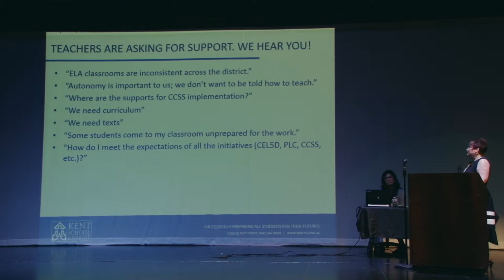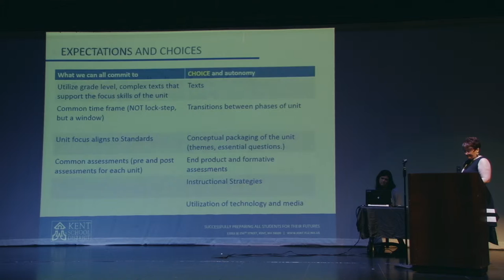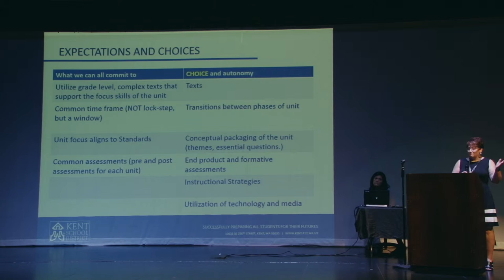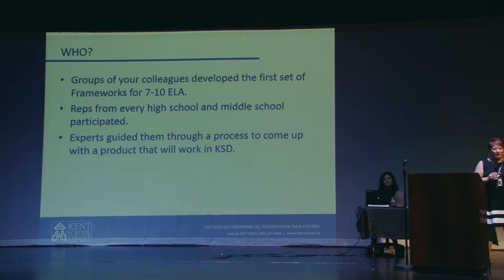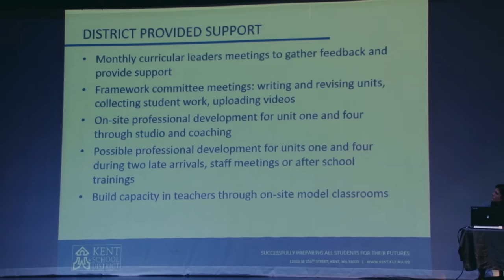ELA - Dr. Watts and Amy Abram's Opening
The Kent School District is now using the ELA vertically aligned units of study program. Dr. Watts, the superintendent, and Amy Abrams opened the training day with a presentation before the teachers split into different classrooms to learn the new system.